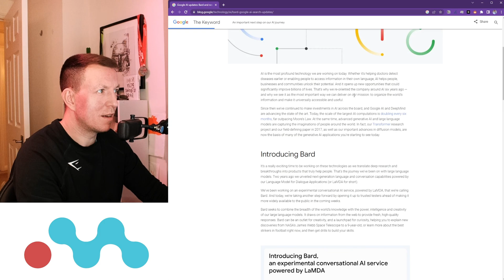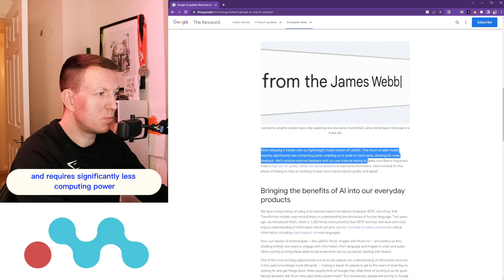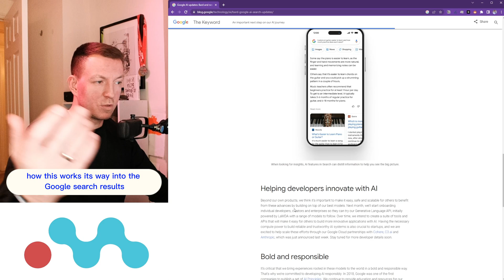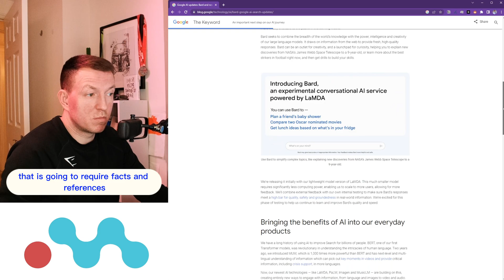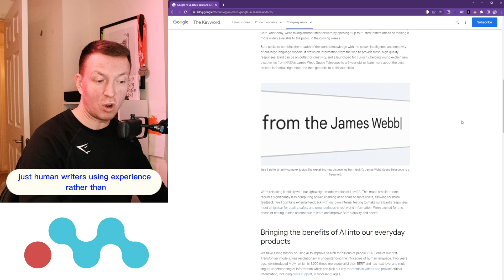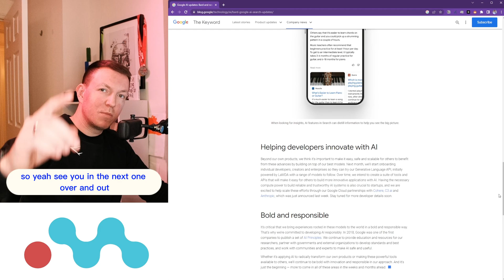Google announces Bard A.I. in response to ChatGPT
The cat is out of the bag! Google announces Bard AI in response to ChatGPT.